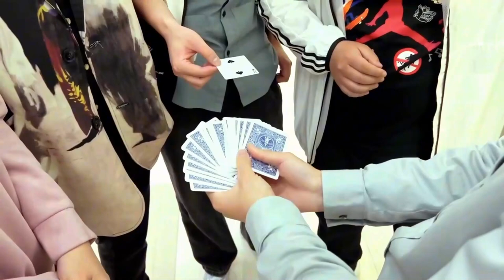Check out Ultimate Brainwave Deck by JT at MJMMagic.com (see link below)